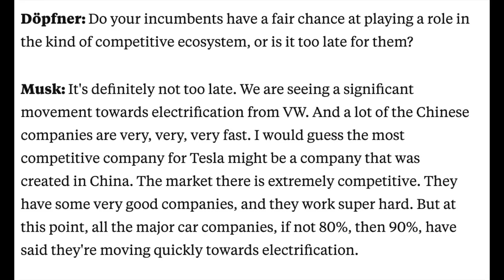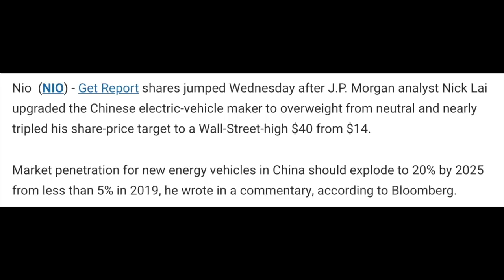NIO Stock Update: Elon Musk Said NIO Will TAKEOVER!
NIO STOCK NEWS UPDATE, HUGE NIO STOCK UPDATE: ELON MUSK JUST SAID THAT NIO IS TESLA'S BIGGEST COMPETITION.

At the halfway point of the video I begin to talk about why Elon's comment of NIO changed the way I view NIO stock and Tesla stock. Be sure to watch until the end to understand the implications of what this means for NIO stock going forward. Tesla and NIO are just beginning the electric vehicle race, and there could be a lot in store for these stocks.